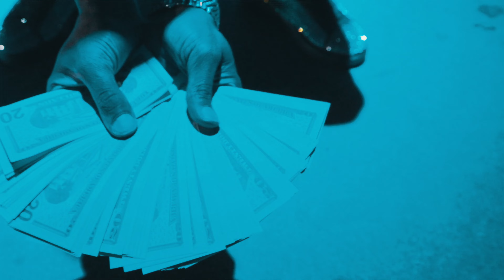LAB SPITTA I WANT IT ALL ( OFFICIAL MUSIC VIDEO)SHOT BY 30SHOTPRODUCTIONS